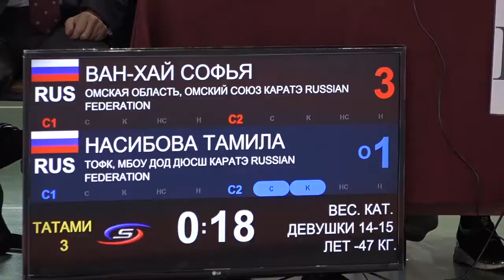Первенство СФО по каратэ среди кадетов и юниоров